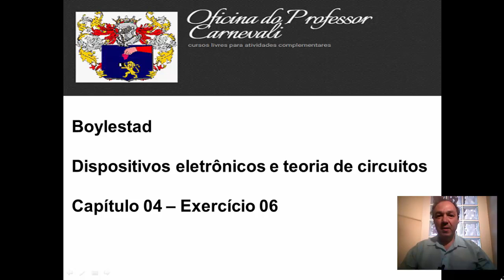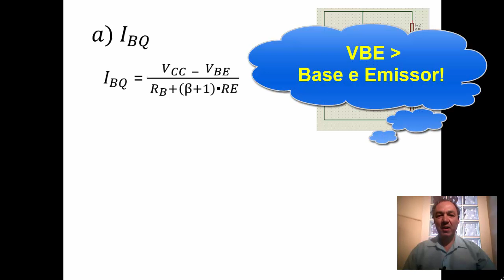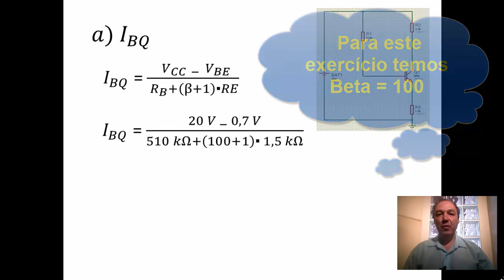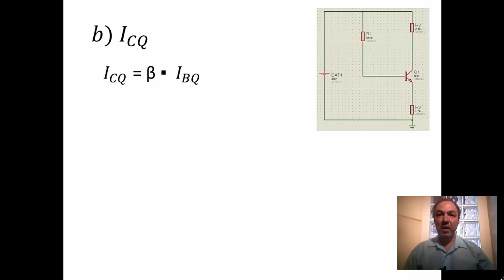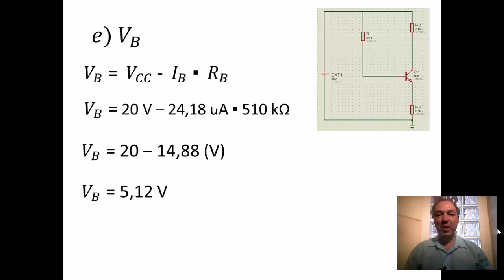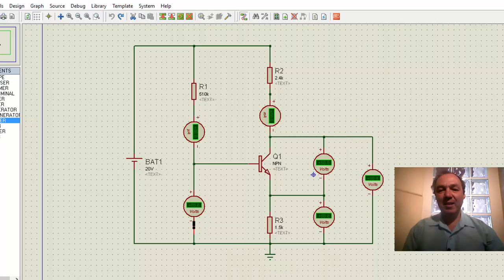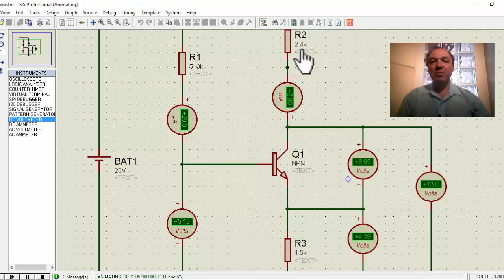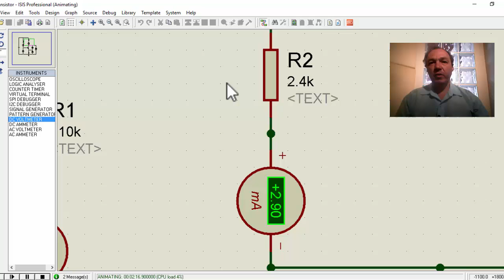Boylestad -Capítulo 04 - Exercício 06 - 8 ª Edição - Dispositivos eletrônicos e teoria de circuitos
Tirando dúvidas dos inscritos:
Boylestad dispositivos eletrônicos e teoria de circuitos - Capítulo 04 - Exercício 6 - 8ª Edição.